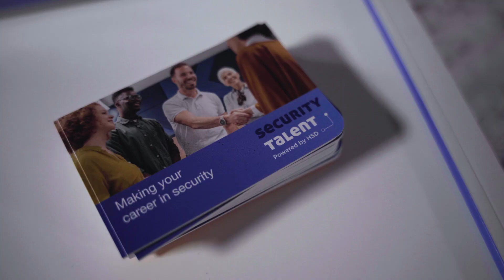Talent Hub 2023